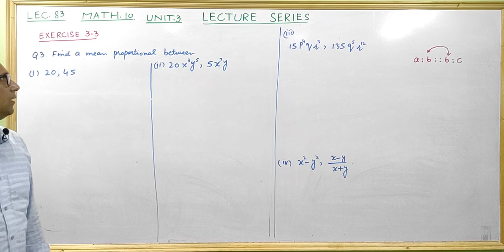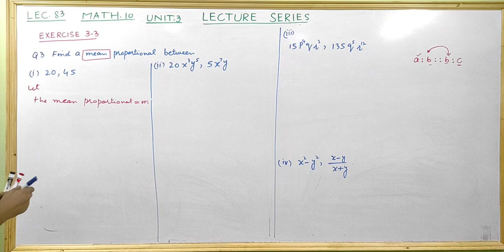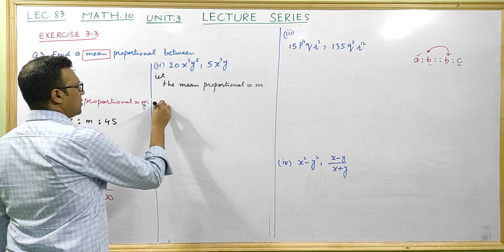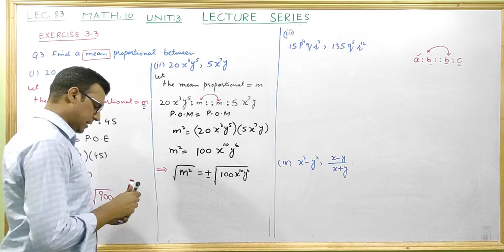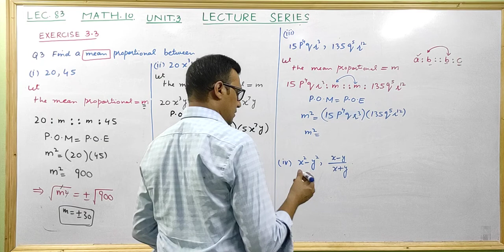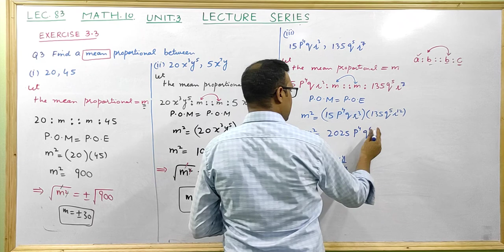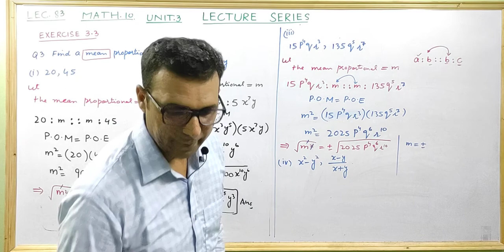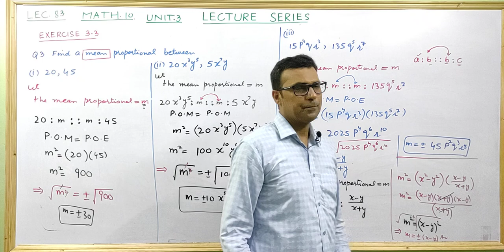10 maths exercise 3.3 question 3 | mean proportional | mathematics 10 exercise 3.2 question 3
10 maths exercise 3.3 question 3 | mean proportional | mathematics 10 exercise 3.2 question 3